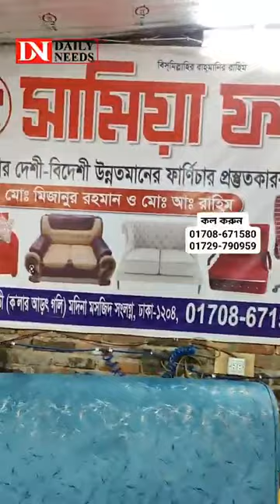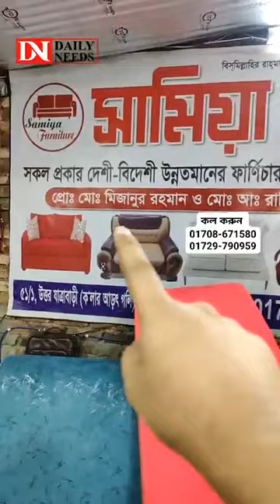ম্যাজিক সোফা কাম বেড😱একের ভিতরে দুই 💥১০ বছরের গ্যারান্টি💥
ম্যাজিক সোফা কাম বেড😱
একের ভিতরে দুই 💥১০ বছরের গ্যারান্টি💥
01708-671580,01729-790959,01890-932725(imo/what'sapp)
সামিয়া ফার্নিচার
৫১/১,উত্তর যাত্রাবাড়ী (কলার আড়ৎ গলি)
মদিনা মসজিদ সংলগ্ন, ঢাকা-১২০৪